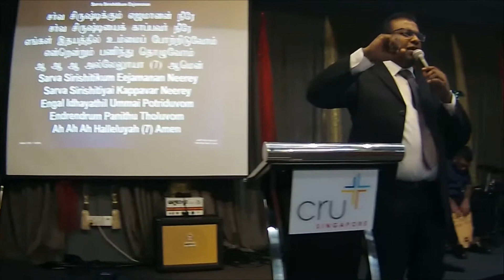New Hope Family Church New Year Worship Service 2017